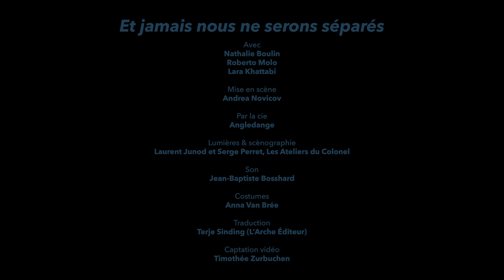ET JAMAIS NOUS NE SERONS SÉPARÉS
DE JON FOSSE
2017
Trois personnages.
ELLE, la quarantaine, dans le salon de son bel appartement, le soir. Pour le moment elle es seule, mais plus pour très longtemps.
LUI, la cinquantaine, arrive sans sonner. Il a les clés, pose son manteau dans l’entrée, se dirige vers le salon.
LA FILLE, bien plus jeune, accompagne l’homme et reste dans l’entrée. Elle n’ose pas poursuivre plus loin. La tension devient palpable, les questions s’entrechoquent, la respiration se fait difficile, les émotions demandent à jaillir...